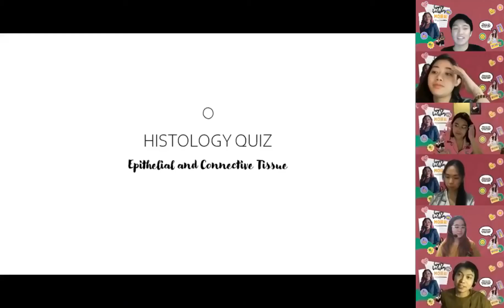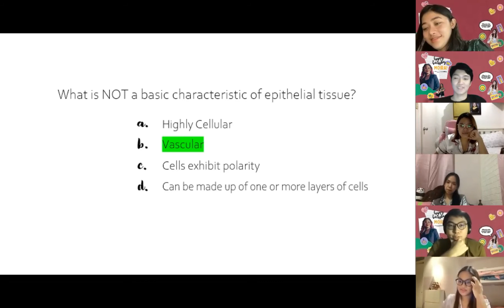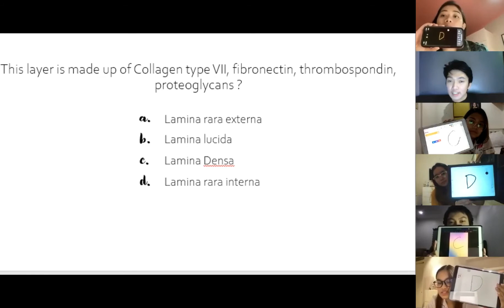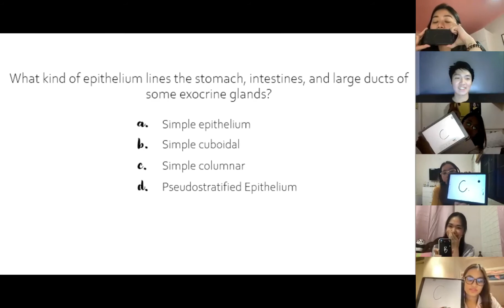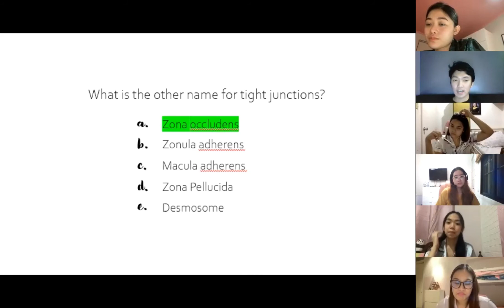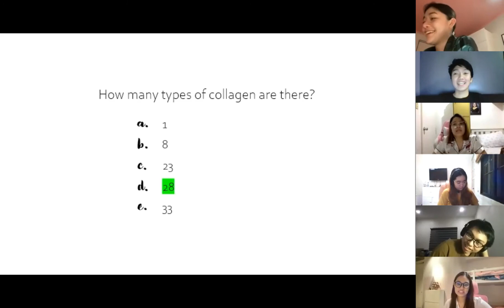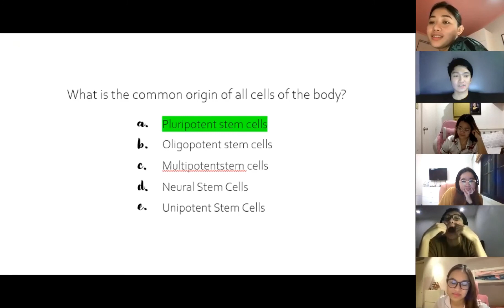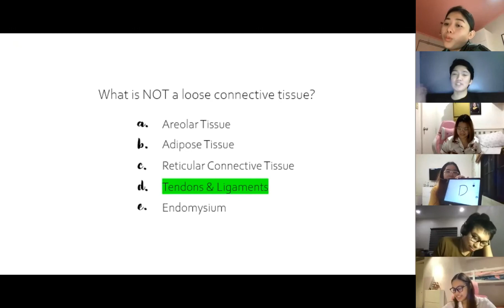Epithelial and Connective Tissue Quiz Bee | 1st Year Med School Module 1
Hello guys! Feel free to go to 1:45  for the Quiz Bee proper! Have a nice day and stay safe. :)